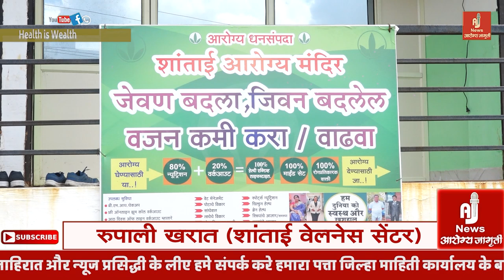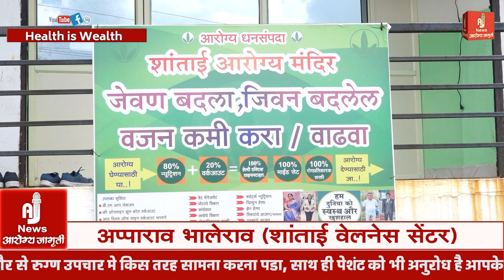मोटापा कमी करण्यासाठी जटवाडा रोड येथे शांताई वेलनेस सेंटर च्या उदघाटन